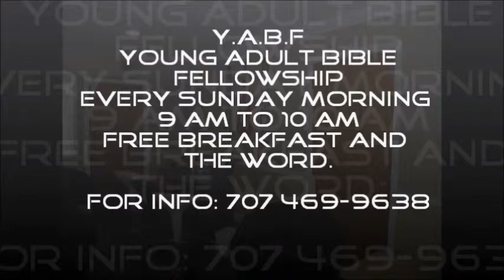CCC YABF Lounge Music.wmv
Calvary Community Church of Vallejo, Ca features some of the music and videos played each Sunday morning in the YABF, Young Adult Bible Fellowship Lounge. Come and join us each Sunday Morning from 9am to 10 am, breakfast will be served.